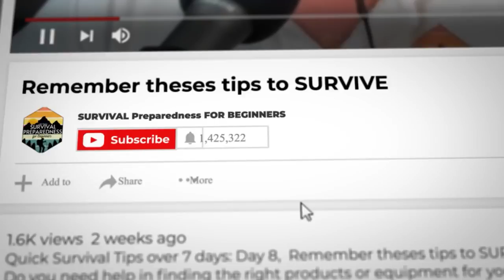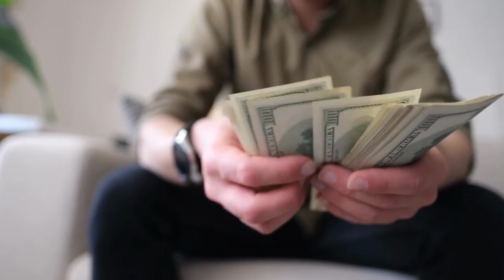Things are Changing so Fast Better Prepare Now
In our ever-changing world, it's becoming clear that we're on a treacherous path, filled with challenges that seem to be spiraling out of control. Governments around the globe seem more focused on their own interests and agendas, often neglecting the needs of the people they're supposed to represent. As a result, millions of individuals, in every corner of the world, remain uninformed and ill-equipped to handle the dangers that lie ahead.